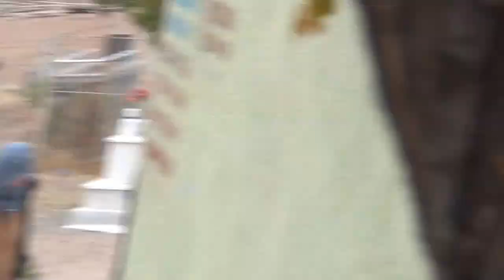Mer. Süleyman CER'in Cenaze Töreni - Malatya / Fethiye (3)